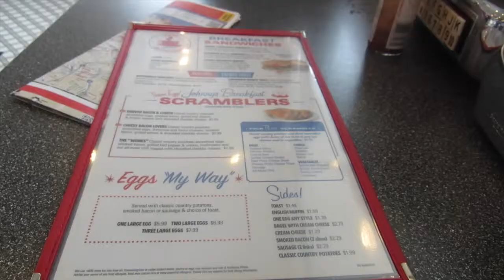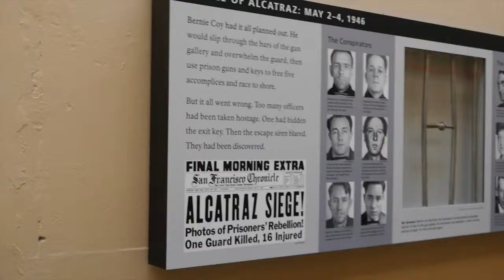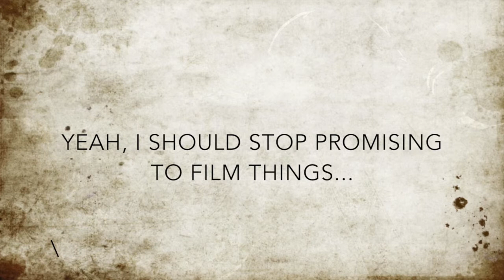San Fran Day 2: Alcatraz, Districts and Too Much Bloody Wind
Apologies for the delay in getting this one up but it's finally here. Day 2 of San Francisco with a wander around downtown San Fran and then an Alcatraz trip in the afternoon.